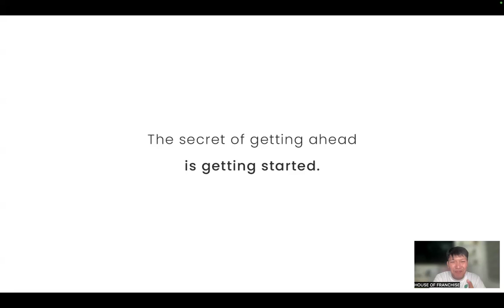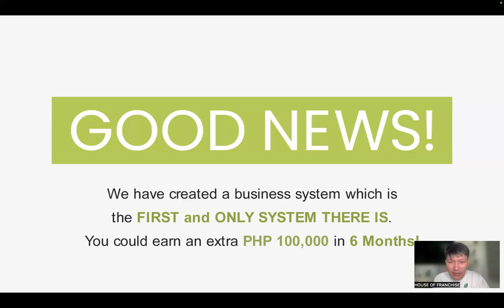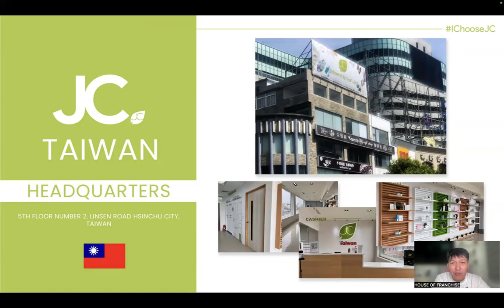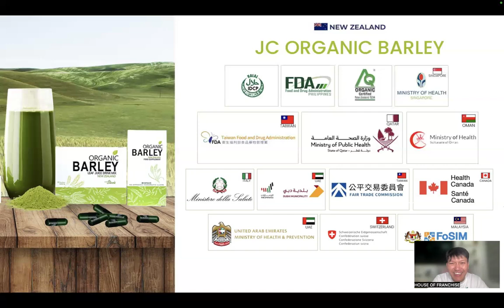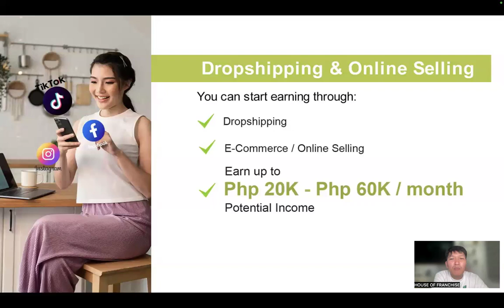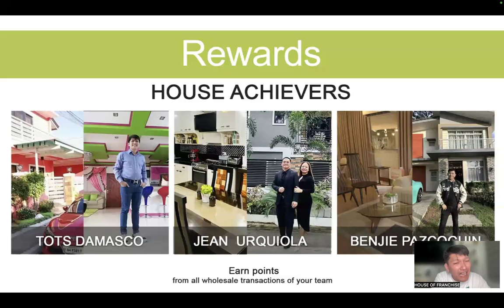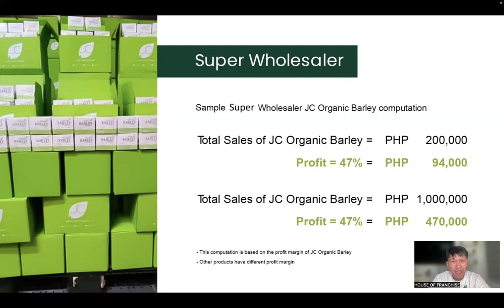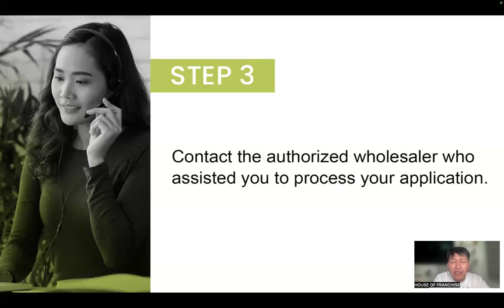2024 HOW TO START YOUR JC AND SIOMAI KING DROPSHIPPING BUSINESS .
Everything you need to know is here po.

Video presentations

Prices and details

BUSY KA BA pero naghahanap ng SIDELINE BUSINESS? Subukan ang SIOMAIKING DROPSHIPPING BUSINESS!

For as low as 17,888, pwede ka na mag start ng LIFETIME business ng SiomaiKing, na pwede mo pa IPAMANA!

-LIFETIME CONTRACT
-NO RENEWAL FEE
-NO ROYALTY FEE
-NO SALES QUOTA, FLEXIBLE HOURS
-FREE MARKETING MATERIALS
-FREE 1-ON-1 COACHING
-FREE DROPSHIPPING WEBSITE
-FREE DROPSHIPPING SEMINAR
-NO WAREHOUSING, INVENTORY, AND SHIPPING COST.

Video presentations
Prices and details